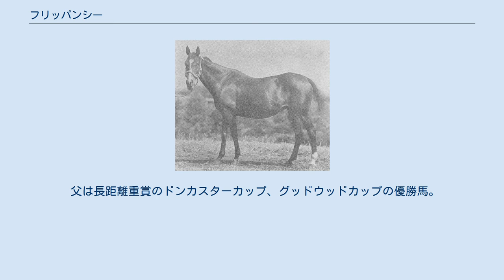フリッパンシー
フリッパンシー（Flippancy）はイギリス生産のサラブレッド。
1928年に繁殖牝馬として小岩井農場が購買し日本に輸出され、日本初の三冠馬セントライト、二冠馬で種牡馬としても大きな成功を収めたトサミドリなどの活躍馬を送り出した。
 競走馬としては2歳、3歳シーズンを走り1勝。
引退後、4歳のとき種牡馬シアンモアとともに日本に輸出された。
生涯に出産した産駒11頭で66勝を挙げ、とくにシアンモアとの間に生まれたタイホウ（種牡馬名・大鵬 帝室御賞典に優勝）、ダイオライトとの仔セントライト（三冠馬、顕彰馬）、その1歳下でタイホウの全弟クリヒカリ（「アルバイト」の名で横浜農林省賞典四歳呼馬、クリヒカリとして帝室御賞典優勝）、プリメロとの仔トサミドリ（皐月賞、菊花賞、顕彰馬）の4頭で重賞15勝を挙げ、うち現在のGIに相当する競走で8勝を挙げるという目覚ましい繁殖成績を残した。
この記録は2008年12月にスカーレットブーケに抜かれるまで長く日本記録だった。
4頭のGI級競走優勝馬、うち2頭の顕彰馬輩出は現在まで他に例がない。
 最後の産駒だったトサミドリが競走馬としてデビューする8日前に老衰で死亡しているが、その後も血統的な影響を残し、トサミドリは種牡馬としても内国産種牡馬のエースとなる成功を収め、1950年代を代表する種牡馬の一頭に数えられる。
牝系からも活躍馬が出ており、第4仔第参フリッパンシー（父シアンモア）の仔ヤシマヒメがフリッパンシーの死から3ヶ月後の優駿牝馬（オークス）に優勝しているほか、その弟のアヅマホマレが第1回の朝日盃3歳ステークスで優勝している。
その後も子孫からは東京大賞典馬ヤシマナシヨナル、菊花賞馬ノースガストやテュデナムキングらを輩出した。
 現在種牡馬となった牡駒の父系はいずれも途絶え、牝系の勢いも失われているが、2000年代に入って牝系子孫のマイネサマンサが重賞2勝を挙げるなど、血統は受け継がれている。
 父は長距離重賞のドンカスターカップ、グッドウッドカップの優勝馬。
祖母の半兄に2000ギニー等の優勝馬で2度の英チャンピオンサイアーとなったセントフラスキンがいる。